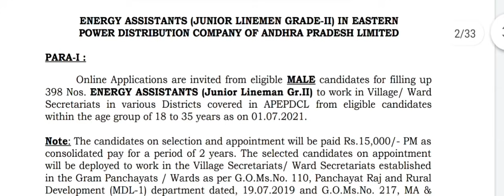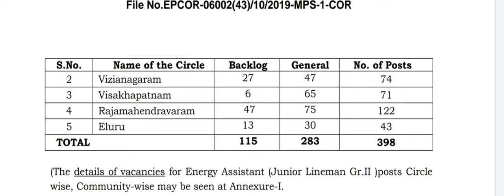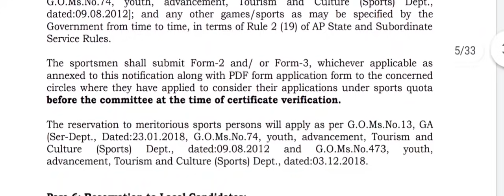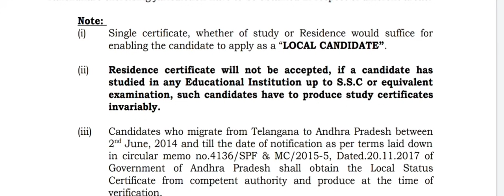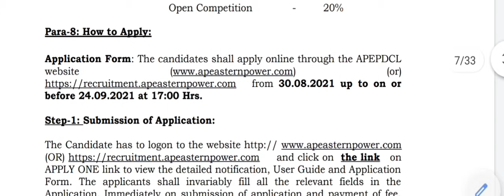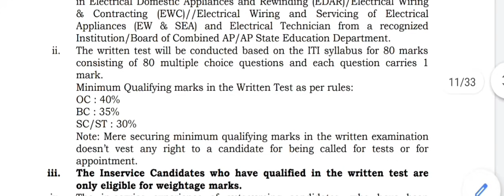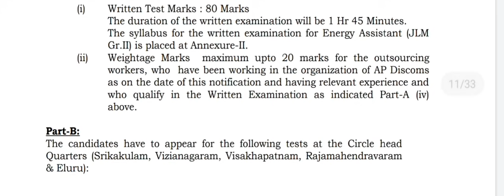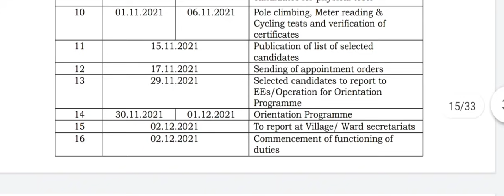Junior Lineman Recruitment APEPDCL 2021|| selection process syllabus CBT date Energy assistant 2021